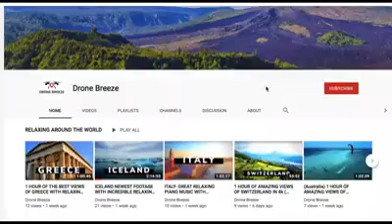1 Hour Spiritual Unwind - Relaxing Music With The Beauty of Nature River Flow || Sharing God's Des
One of the best Relaxing Music soothing for all times.
Finding all the time best!